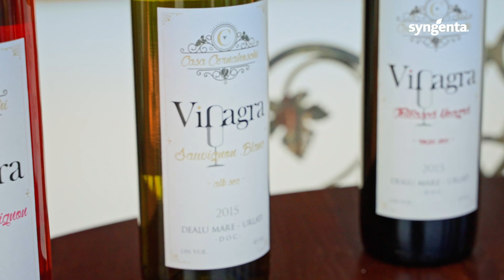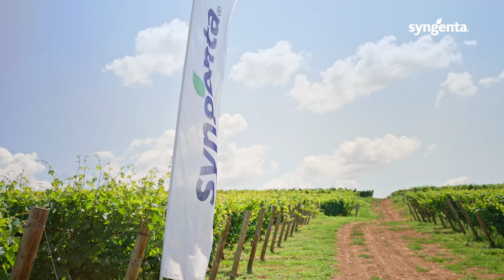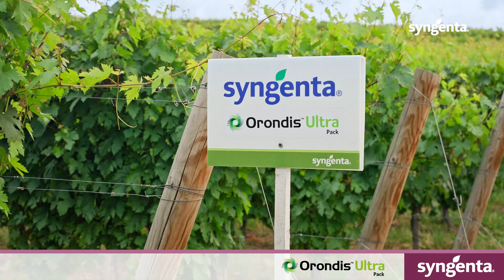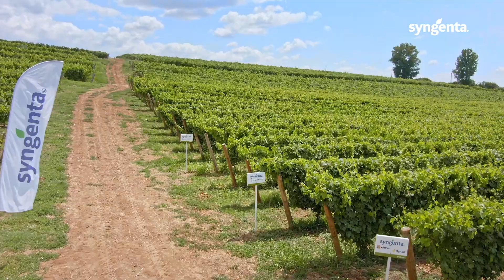Experiența Orondis Ultra, Domeniile Viticole Cernahoschi